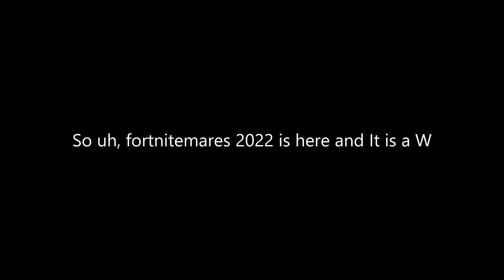FortniteMares is a W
this video took forever to edit

I enjoyed this so much and will make better videos in the future hoping you guys watch my future videos & past videos i just want a like and subscribe and then I will soon see you in the next video
so I hope to see all you again in the future:)!!